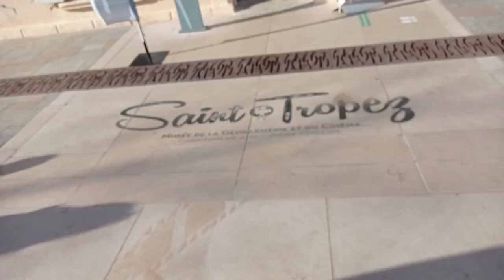По следам Жандарма из Сен-Тропе